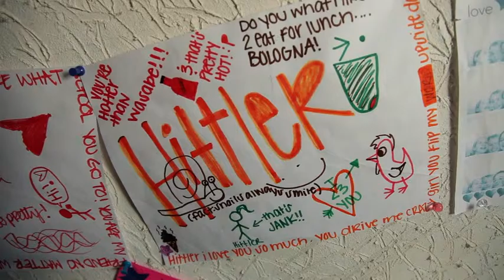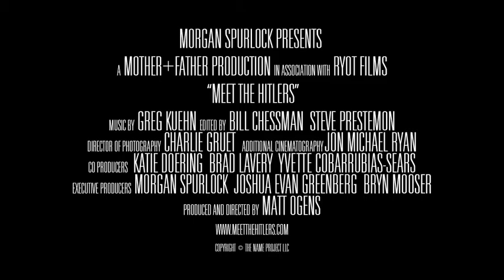Meet the Hitlers